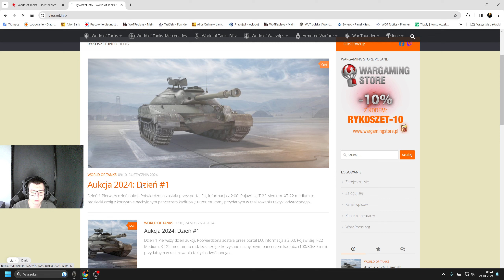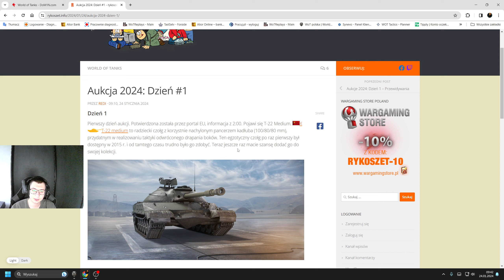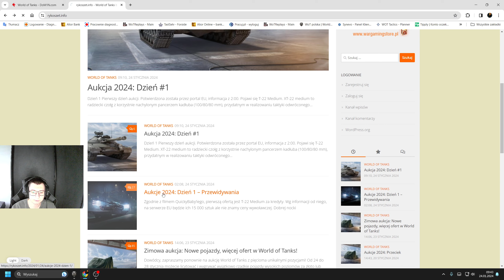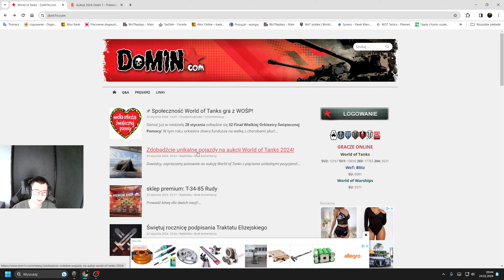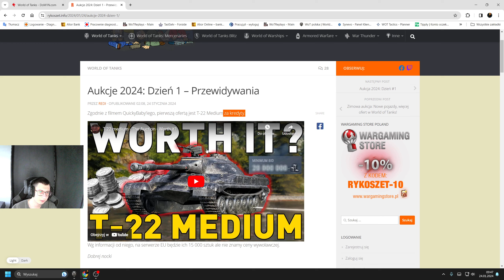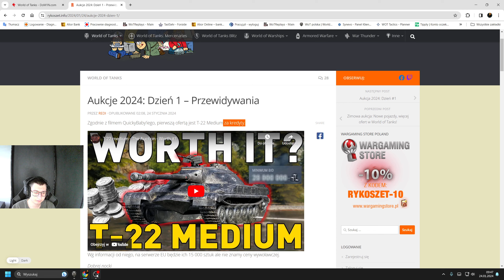Aukcje 2024: Dzień 1(T-22 MEDIUM)